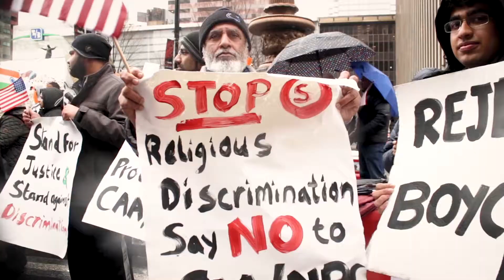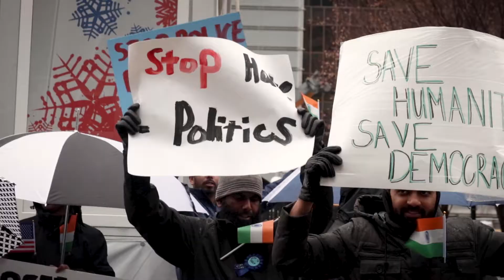CAIR | Protest Against Fascism in India